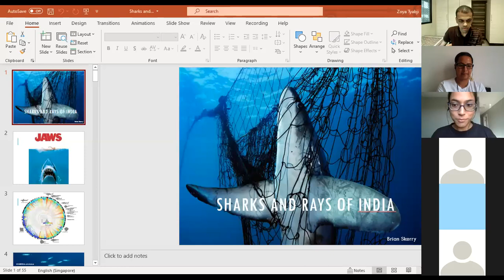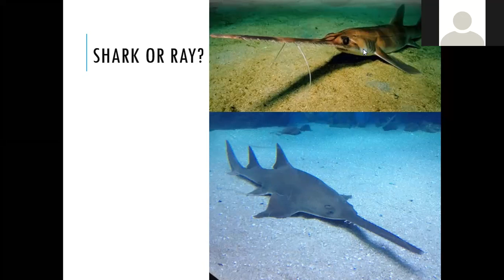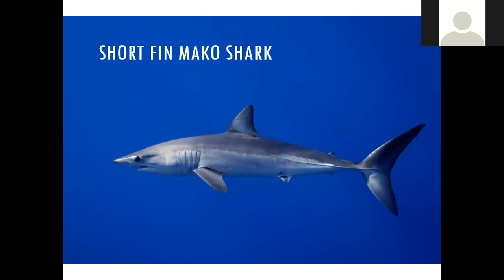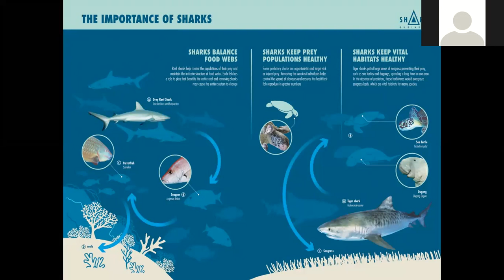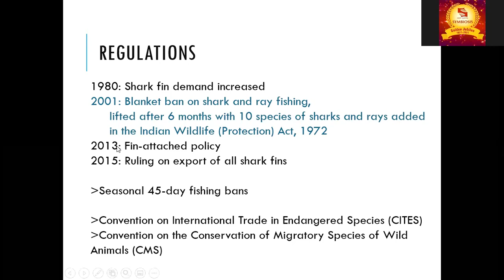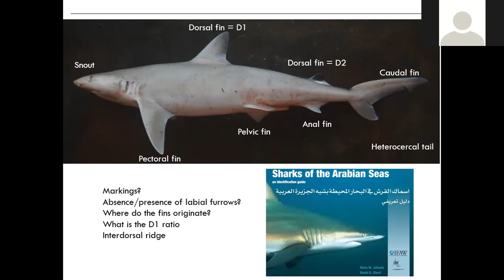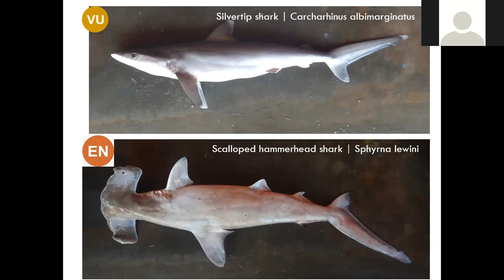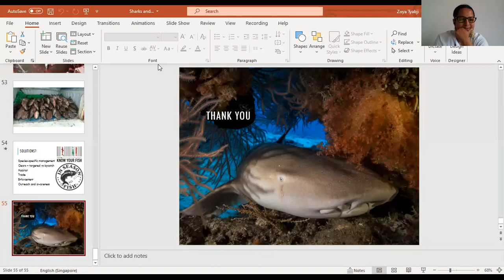SHARKS AND RAYS IN INDIA: FIND & GILLS | Sunday Special Session | Zoya Tyabji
"Life is life’s greatest gift. Guard the life of another creature as you would your own because it is your own. On life’s scale of values, the smallest is no less precious to the creature who owns it than the largest."
- Lloyd Biggle Jr.

So does shark and rays are precious and play major role in marine ecosystem.

Large, deep-diving sharks and rays help phytoplankton (microscopic marine plants) to grow, simply by cruising between ocean depths and the shallows. And do you know who is responsible for every second breath you take? Yes, phytoplankton, as it produces half of the Earth’s oxygen supply!

Sadly, up to 100 million rays and sharks are killed every single year, whether caught on purpose or by accident.

The Symbiosis Biodiversity Cell is back with another interesting session this Sunday.

" Sharks and Rays in India: Fins and Gills " by Zoya Tyabj